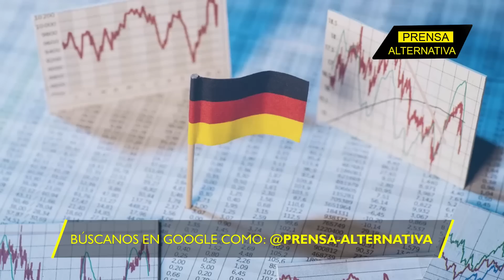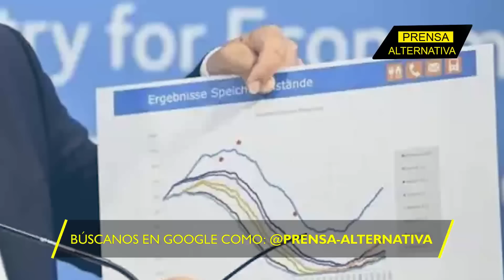Desgastado, el canciller alemán baila en la cuerda floja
Olaf Scholz  pone la cara para recibir  la bofetada  de un fracaso electoral, y  ahora prueba  sostener la coalición del gobierno alemán.

Director General: Juan José del Castillo
Jefe de Prensa: Enzo Anchante
Jefe de Turno: Fabrizzio Torres
Investigador Asociado: Margarita Pécora
Locución: Luis Mamani
Edición: Miguel Peralta